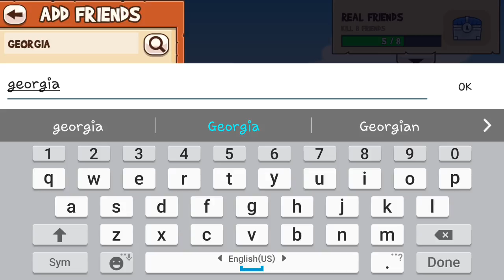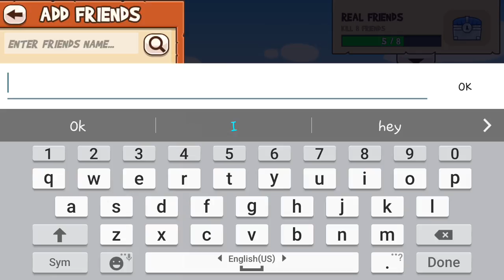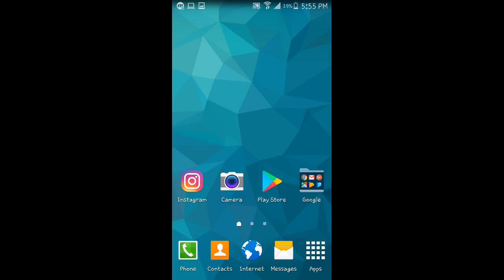Fun Run Arena - Multiplayer Race gameplay - episode 19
Oh look, I got back my long lost account! ...After I've created a clan and invited William, that is. Not sure why I didn't invite myself LOL.